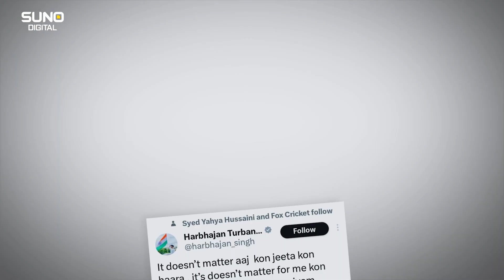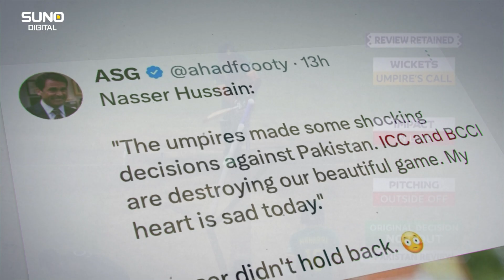Indian cricketers also spoke in favor of Pakistan regarding the umpire's incorrect decision